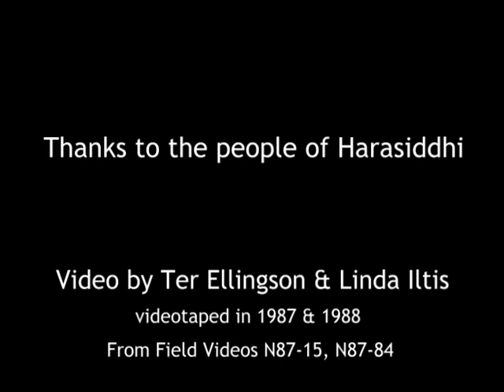Harsiddhi godwari mela 1/27/1988 video by linda llits